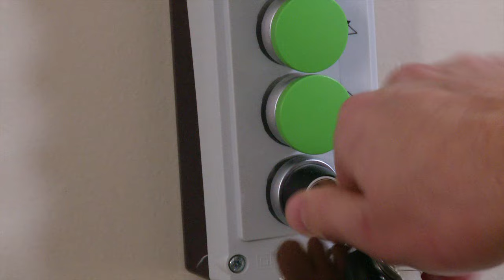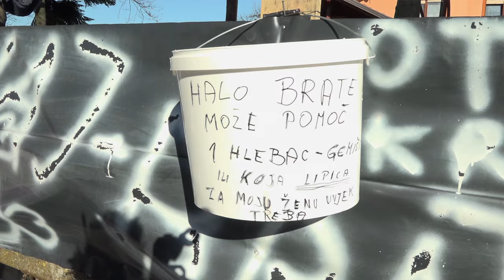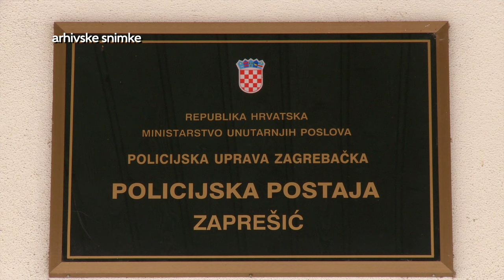Televizija Zapad - Vijesti 8.2.2016.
U vijestima pogledajte:
Upoznajte asistente u nastavi koji pomažu djeci s teškoćama u razvoju.
Košarkašice Jabuke upisale poraz protiv Podravca.
Maškare za vikend okupirale Jakovlje.